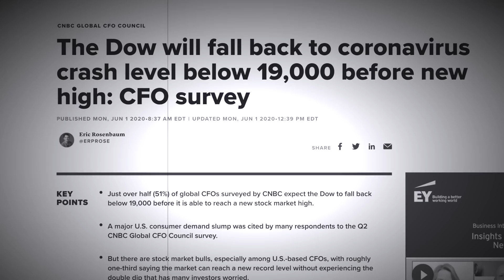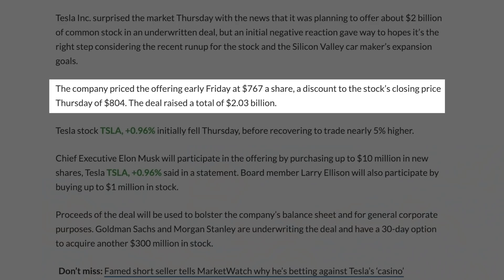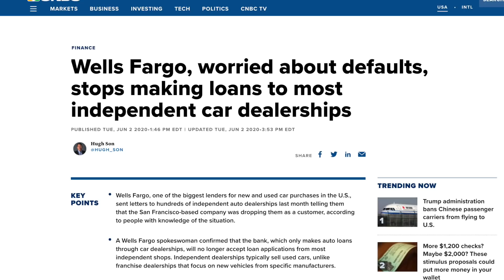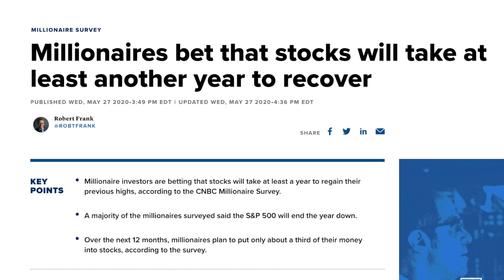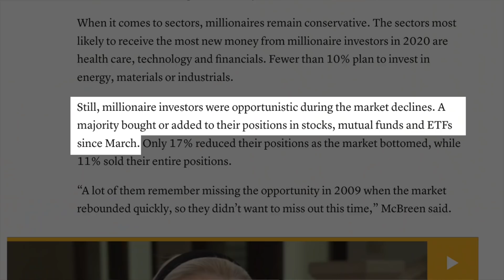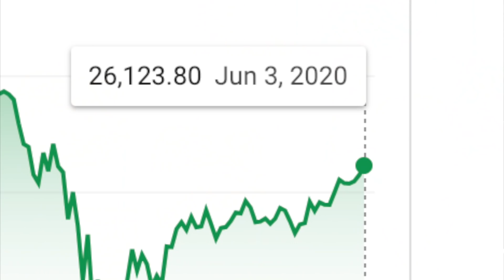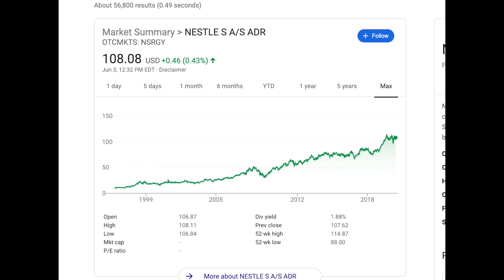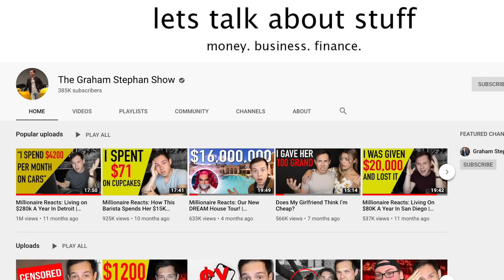YOUR MONEY IS IN DANGER | HOW TO PREPARE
Let's discuss the stock market rally, statistics of millionaires, the recent auto loan problem, and several other economic warnings that have a direct impact on your money - Enjoy! Add me on Instagram: GPStephan

My ENTIRE Camera and Recording Equipment:

FIRST: It was found that US Companies issued more than $60 BILLION worth of stock in May, the BIGGEST amount EVER - as prices rallied from a potential recovery.
Companies sell off shares like this to raise money NOW, and they want to lock in the current rally JUST IN CASE the market drops back down…so, even though the headline is alarming, it makes sense. Companies get more more cash on hand to weather a downturn, they get to sell while people are buying…and even though we COULD see a stock market drop in the future, it doesn’t guarantee prices will go down from here.

SECOND: Wells Fargo and the recent announcement that they’ll NO LONGER be issuing Auto Loans for independent car dealerships.
It’s a smart move for Wells Fargo, but a BAD sign that the used auto industry is about to take an even deeper hit, and most likely for the foreseeable future…getting a loan is going to become a lot more challenging for everyone.

THIRD: Millionaires plan to reduce their spending
I think it’s reasonable that, during tough times…most people reduce spending and postpone purchases. It's not surprising, either, that many of them think their assets will be the same or HIGHER in the next 6 months.

FOURTH: Nearly two-thirds of millionaires said that it would take the market at least a year to recover back to its previous all time high.
I interpret this as rather optimistic that the market would rebound so quickly. And while it says that they “only plan to put about a third of their money into stocks” - that’s actually a significant amount of money, with the MAJORITY of millionaires ADDING to their stock position during the decline.

FIFTH: CFO’s believe the DOW will fall another 20% down to 19,000
Any rational, NUMBERS DRIVEN person can look at the stock market - compare it’s relative value of where it was, versus where it is now…make the connection with our current economic environment, which is terrible…and then make the conclusion, that we shouldn’t be trading at these levels right now…and they would be right! BUT…there is an element to the market that is totally irrational, money HAS shifted to companies with a strong online presence, and instead of trying to go against it - it’s better to be cautious and invest long term.

SIXTH: Real estate saw the biggest monthly gain in 2 years
HOWEVER…the DECLINE would potentially come once more sellers begin to list their homes for sale…which, could very well happen in hard hit tourism cities like Miami and Florida. And, we could see a drop in sales prices once the reality sinks in that jobs might not come back as quickly as we expect. I’ve mentioned this in a video before, but real estate very much lags the rest of the market, and it’ll likely take us 6 months to see what truly ends up happening TODAY…so, even though there is some optimism here, it’s something to keep a close eye on.